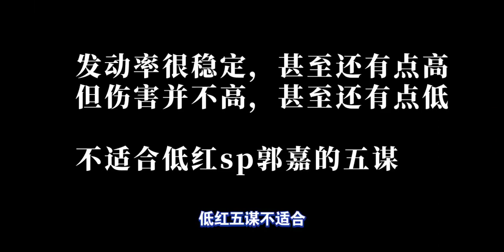【初体验】先成其虑加强！疯驴五谋实战，贾诩开启永动机模式｜三国志战略版